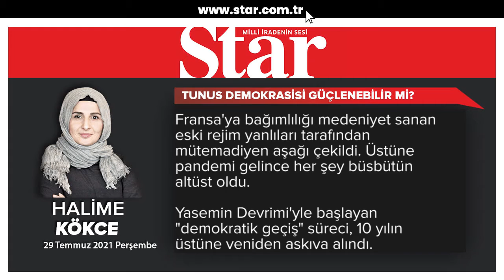Tunus demokrasisi güçlenebilir mi? - Halime Kökce (29.07.2021)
Arap Baharı Tunus'taki ilk isyanla patlak verdi. Ekonomik ve sosyal sorunların taşınamaz boyutlara geldiği bir noktada devrimin fitili ateşlenmiş oldu. Zaten toplum uzun yıllardır dini yapıları baskılayan ve seküler aktörler dışında kimsenin siyaset yapmasına müsaade etmeyen tek tipçi bir anlayışla yönetildiğinden fitilin ateşlenmesi ülke genelinde geniş yankı buldu.

Ülkenin en geniş toplumsal ve siyasal kesiminin lideri olan Gannuşi ülkesine döndü. Mısır'da kanlı bir darbe ile devrim bastırılırken Gannuşi'nin sağduyulu tavrı sayesinde Tunus yumuşak bir geçiş sürecine girdi.

"Demokratik transition" sürecinde eski rejimin aktörleri mahkum edilmedi bilakis sistem içinde kendilerine yer buldu.

Dahası halk desteği en güçlü parti olan Nahda, hükümette hiçbir zaman temsil gücüyle mütenasip bir varlık istemedi. Başbakan ve Cumhurbaşkanlığı talep etmedi. Tabiri caizse "Aman tatsızlık çıkmasın" diyerek hep durumu idare eden taraf oldu.

Fransız sömürgesi döneminde yerleştirilmiş, Burgiba ve ardılları tarafından kökleştirilmiş yapının yerinden oynatılmaması kırmızı çizgi olarak adeta korundu. Bunun için Nahda'ya hiçbir zaman Milli Eğitim gibi bakanlıklar verilemedi. Bunun yerine bir hükümeti kolayca başarısız gösterebilecek mali ve ekonomik işler Nahda'ya bırakıldı.

Fransa'ya bağımlılığı medeniyet sanan eski rejim yanlıları tarafından mütemadiyen aşağı çekildi. Üstüne pandemi gelince her şey büsbütün altüst oldu.

Yasemin Devrimi'yle başlayan "demokratik geçiş" süreci, 10 yılın üstüne yeniden askıya alındı.

"Neden böyle oldu?" sorusunu cevap ararken, bu 10 yılda neler oldu, buna da bakmak lazım.

Onca tavize rağmen Nahda ve Gannuşi neden yaranamadı?

Meclis'te en çok sandalyeye sahip parti olmasına rağmen Nahda etkin ve yetkin bir politika izlemektense hep konsensüs arayan taraf oldu.

Gerçi henüz Cumhurbaşkanı doğrudan Nahda'yı suçlayan bir yaklaşım geliştirmiş değil. Zaten Başbakan Nahda'dan değil.

Fakat dokunulmazlıkları askıya alınan meclisin başkanı Gannuşi.

Tunus, turizm ve biraz tarım dışında yüksek gelir getiren bir ekonomiye sahip değil. Libya gibi petrolü yok mesela. Hatta devrimin bugüne kadar öyle ya da böyle ayakta kalabilmesini buna bağlayanlar da vardı.

Fransa'ya başkaldırmadığı müddetçe uzun bir geçiş sürecinin sonunda Tunus'ta normalleşme umuluyordu.

Ancak bu süre zarfında özellikle anayasa yazımı sürecinde Tunus, bazı Körfez ülkelerinden destek alan selefi gruplar tarafından oldukça yıpratıldı.

Tıpkı Mısır'da olduğu gibi selefiler ve sekülerler birlikte Nahda'yı köşeye sıkıştırdılar.

Bir taraf "İslamcı", diğer taraf "Şeriat isteriz" diyerek... Hikaye aynıydı yani.

Bu arada BAE destekli siyasi cinayetleri Nahda'ya yıkmaya çalıştılar.

Türkiye ile ilişkileri dolayısıyla eski rejim taraftarları her daim Nahda'yı sorunsallaştırdı.

Fransa'dan habersiz nefes alamayanlar, "Tunus'u Türkiye'ye bağımlı kıldınız" diyerek Nahda hakkında kara propaganda yaptı.

Tunus'ta sendikaların siyaseti tıkayacak, ekonomiyi durduracak kadar güçlü olduklarını akılda tutmak lazım.

Çok parçalı parlamento ve zayıf hükümetler yüzünden de Tunus'ta ekonomiyi düze çıkarmak mümkün olamadı.

Arap coğrafyasının sınavı bitmiyor. Egemen devletleri demokrasi ile döven Batılı ülkeler ise, Tunus'ta da gördük ki, darbecileri kınamaktan bile geri duruyor.

Arap Baharının kışa dönmeyen tek devrimi diyorduk Tunus'a; Orada da akıbet ortada.